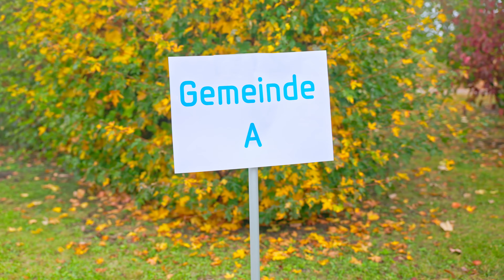Aktionsfeld 3: Stärkung des Gemeinwohls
Das östliche Weinviertel bietet eine einzigartige Lebensqualität für alle Bürger:innen, hier gibt es einen vielfältigen Mix an agilen Dörfern und Städten. Ziel ist es, weitere Projekte umzusetzen, die das gelebte Miteinander von Jung und Alt stärken, die hohe Lebensqualität erhalten oder weiter verbessern, das Weinviertel digital vernetzen und die Ortskerne beleben.